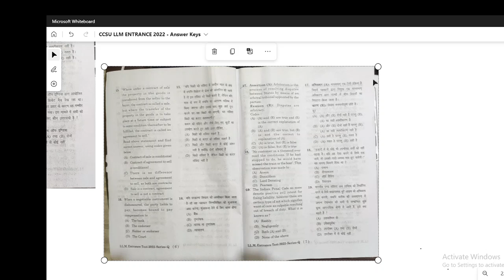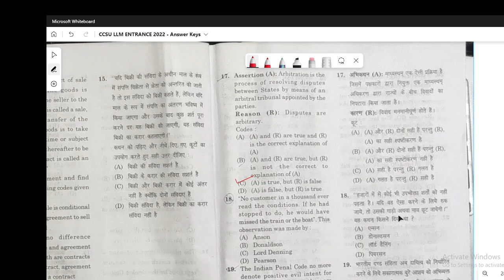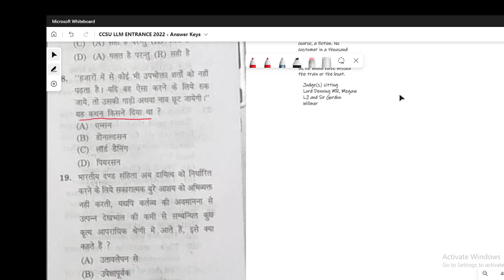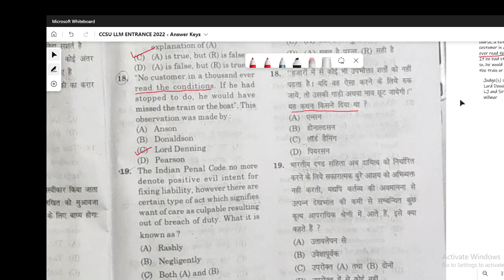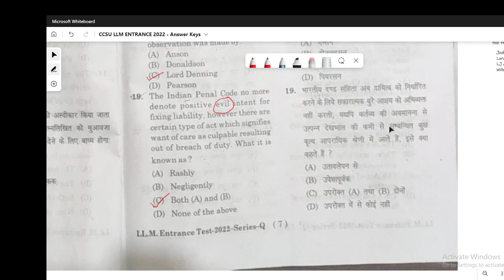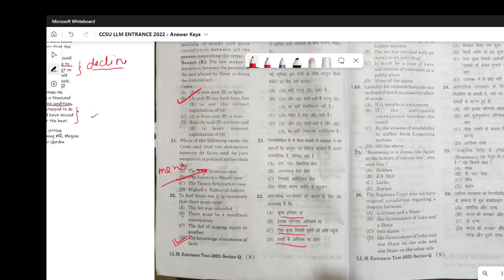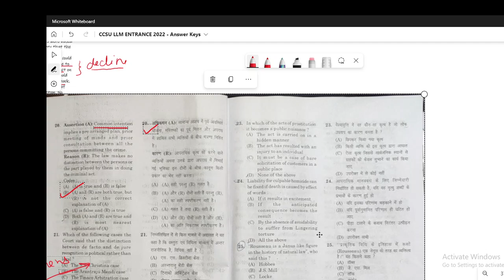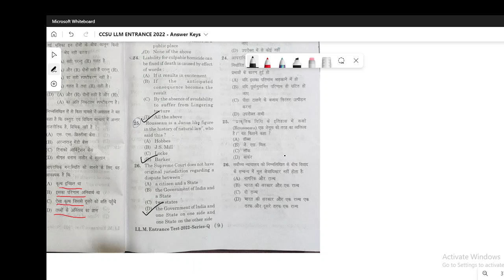CCSU LLM ENTRANCE 2022 | CCSU LLM ENTRANCE answer key | CCSU LLM entrance solution 2022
This contains solution key and discussion for questions asked in LLM entrance examination from CCS university
Mighell Vs Sultan